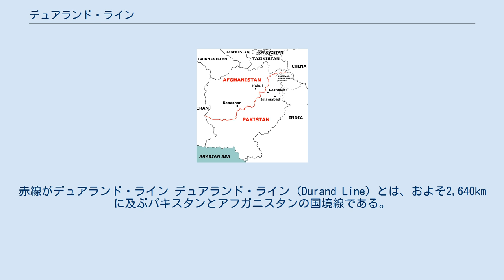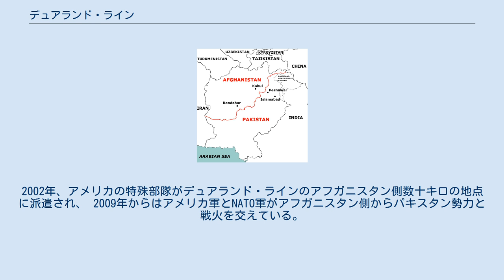デュアランド・ライン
アフガニスタン＝パキスタン国境
赤線がデュアランド・ライン デュアランド・ライン（Durand Line）とは、およそ2,640kmに及ぶパキスタンとアフガニスタンの国境線である。
デュアランド線、デュランド・ラインと表記されることもある。
 デュアランド・ラインは1893年にイギリス領インド帝国の外相であったモーティマー・デュアランド（Mortimer Durand）とアフガニスタン国王のアブドゥッラフマーン・ハーンの間で調印されたデュアランド・ライン条約の結果、生まれたもので、この地域での大英帝国の勢力圏を示すものであった。
 この条約の結果、この地域に領土的野心のあったイギリスとロシア帝国の間で争われてきたグレート・ゲームの緩衝地帯が作られたことになり、両国の利権の範囲が決定した。
 今日ではアフガニスタンとパキスタン（カイバル・パクトゥンクワ州、バローチスターン州）との国境を成している。
 この地はアレクサンドロス3世の時代からパシュトゥーン人が生活していた地帯であった。
7世紀、アラブ人が侵攻し、パシュトゥーン人にイスラム教をもたらした。
10世紀、パシュトゥーン人の生活圏はガズナ朝の治めるところとなり、ゴール朝、ティムール朝、ムガル帝国、ドゥッラーニー朝と支配者が入れ替わっていった。
 1839年、第一次アフガン戦争が始めるとイギリス領インド帝国軍はこの地に侵攻した。
1842年、英領インド軍は大虐殺されて戦火は終了した。
しかし、再度、1878年の第二次アフガン戦争で英領インド軍はパシュトゥーン人居住地域に進軍、またしても敗北を喫し撤退を余儀なくされた。
そこでモーティマー・デュアランドは1893年にカーブルに赴き、アフガニスタンとロシアの支配権を明確に区分するための領土交渉を行った。
その結果、アブドゥッラフマーン・ハーンの間にデュアランド・ライン条約を結ぶことに成功する。
それによって、イギリス領インド帝国は現在のパキスタンのカイバル・パクトゥンクワ州や連邦直轄部族地域などをアフガニスタンから獲得、さらにパシュトゥーン人が千年にわたって生活してきたムルターンやバハーワルプールを領土に加えることに成功した。
これらはその後、1970年までにパキスタンのパンジャーブ州に編入されることになる。
デュアランドライン条約は英文でだけ書かれ、アブドゥッラフマーン・ハーンは英明な国王であったが英語が読めなかった。
 パキスタンは1947年のインドからの分離独立以降、デュアランド・ライン条約を継承したが、アフガニスタンとの公的な国境線の合意は現在でもない。
 1893年に締結されたデュアランド・ライン条約は100年をもって1993年に失効したという主張がある。
 同時にデュアランド・ライン条約には条約の効力期間を示す文言はない、という主張もある。
アメリカ国務省や英国外務省もデュアランド・ライン条約には失効はない、という立場を公的に表明している。
 パシュトゥーン人の居住圏がデュアランド・ラインで寸断されており、アフガニスタンのロヤ・ジルガは1949年に一方的にデュアランド・ラインの無効を宣言した。
1947年にパキスタン独立をもって英領インドの実体は消滅した、という考えからであった。
しかし新しい主権国家は独立前と同じ領土を継承する、という国際法の観点から、パキスタンとの合意なしにデュアランド・ラインの無効・変更はあり得ない状況である。
 パシュトゥーン人の分断は、パキスタン・アフガニスタンの二国間関係の緊張要因となっており、両国で議席を持つパシュトゥーン人議員はデュアランド・ラインの廃止を求めている。
現状はパシュトゥーン人は両国の入管に管理されることなく国境を往来している。
またパキスタン軍は、過去数十年にわたって、デュアランド・ラインのアフガニスタン側に入った数キロの地点に軍事拠点を設け、両国の武力衝突は絶えない。
2002年、アメリカの特殊部隊がデュアランド・ラインのアフガニスタン側数十キロの地点に派遣され、 2009年からはアメリカ軍とNATO軍がアフガニスタン側からパキスタン勢力と戦火を交えている。
 デュアランド・ラインは現在、世界で最も危険な地域となっている。